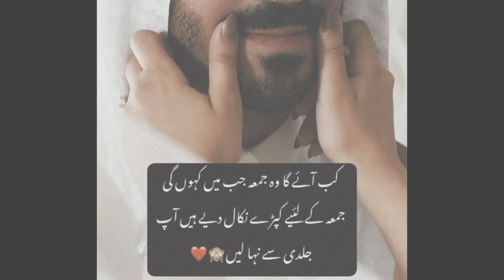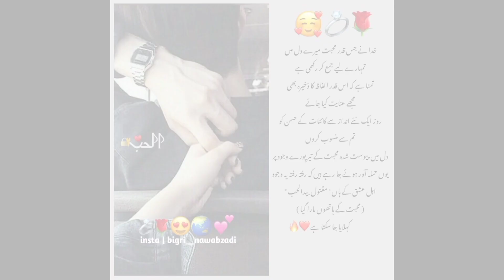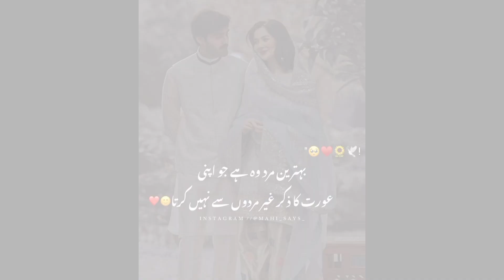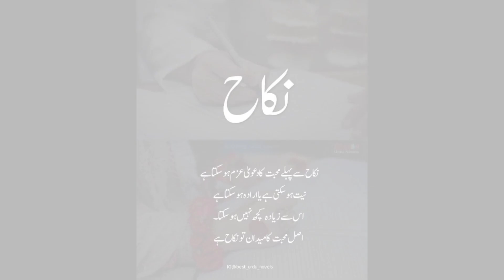Heart touching💞😘💘 lines couple dpz quotes wallpaper stylish whatsapp status